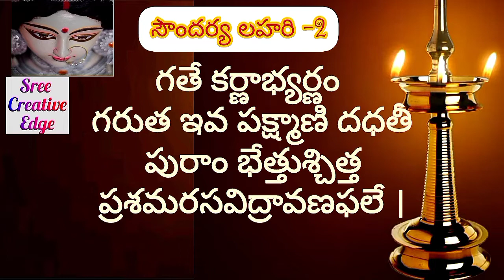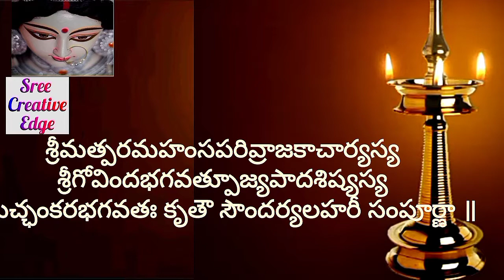Soundarya Lahari Meditative Chant with lyrics (Part-1) || Telugu || How to Chant Soundarya Lahari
Soundarya Lahari Meditative Chant with lyrics (Part-1) || Telugu || How to Chant Soundarya Lahari || (1_41) || Anandalahari || Sree Creative Edge

About this video:

Soundarya means beauty and lahari means waves. This is the wisdom of Mother Lalita. Each verse of the soundarya lahari is giving knowledge and strength or accomplishment.1) Lord Shiva has composed from 1 to 41 Shlokas and Adi Shankaracharya has composed from Shlok 42 to 100.Shankaracharya composed verses from 42 to 100 after doing Sadhana. And the same book is famous today as soundarya Lahari.100 Slokas gives 100 Siddis. Each sloka: can be done to do different work.

Do not use it incorrectly, because this all yoginis have appeared from Lalita Mata but they do not have the nature of love like a mother. By the wrong use, they only harm us in the opposite way.

Soundarya Lahari Meditative Chant / Sowndarya lahari in Telugu/ Soundarya Lahari lyrics In Telugu / / Soundarya Lahari lyrics(Part-1) / How to Chant Soundarya Lahari /
How to do navaratri puja / Navaratri special / Durga puja
/ Aadisankaracharya Soundarya lahari / Anandalahari / Sree Creative Edge / chant / meditation / soundarya_lahari / powerful_mantras / yantra /shloka /sanskrit

about this channel: sree creative edge
  hi all iam sree. my channel contains cooking, vlogs, rangoli, prayers.